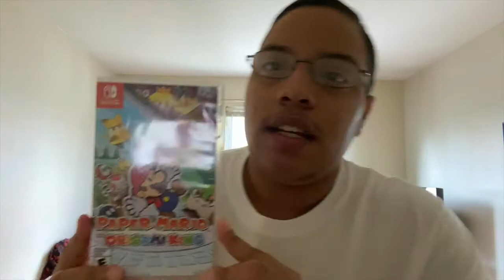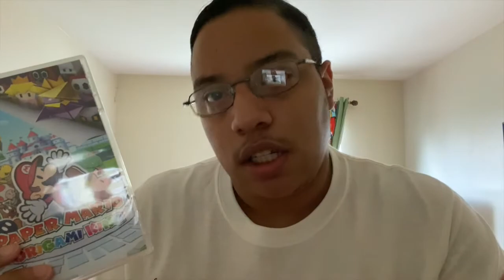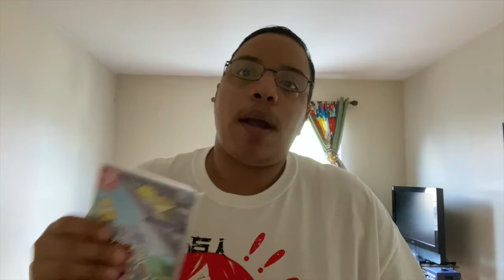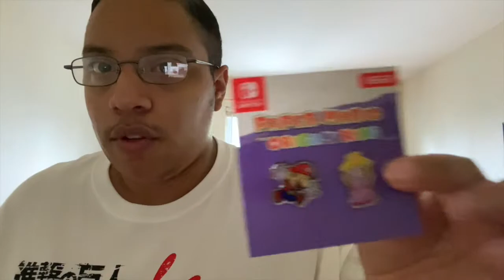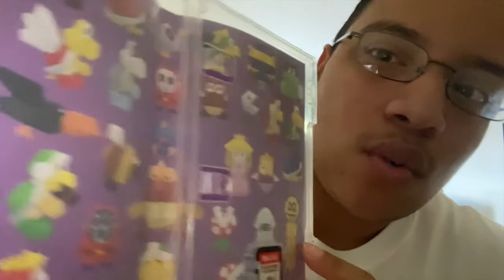S5 E11: Justin’s Gaming Unboxing: Paper Mario: The Origami King. For (Nintendo Switch).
Today is Friday, July 17th, 2020.  Today Justin Unboxes the new Mario game. Called: Paper Mario: The Origami King. for the Nintendo Switch and also he gets new goodies on the side as well right after his video game shopping today with his gaming money and all other stuff that Justin did today. Guys, make sure to comment down Justin's YouTube channel for more upcoming futuristic games coming out in the nearest future for his newest videos as well. Justin is a full time "YouTuber Content Creator" every single day I mean 2 videos per day as a full time consistent YouTuber like he just promised.

Paper Mario and the Origami King  ( 2020 ).
Nintendo Company USA.
Copyright Infridgement 2020.

Follow Justin Television On.

▶️  @YouTube.  Justin Television.
🅾️  @Google.   Justin Television Collins.

Hey everyone,  if you wish to follow me in my own personal social media in life thanks I would really be appreciated.